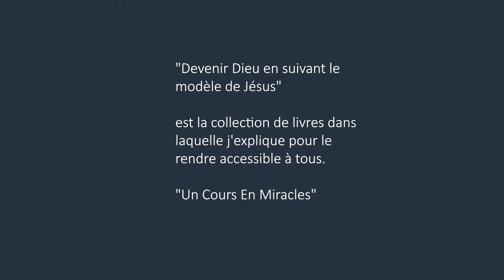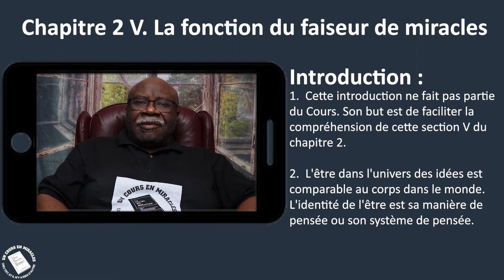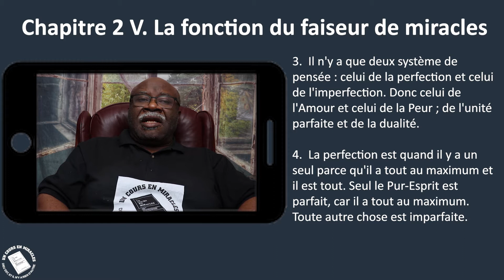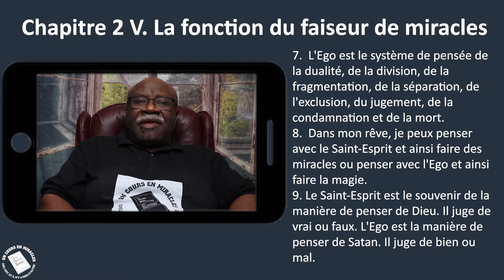Un Cours En Miracles - UCEM Chap. 2.V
LA PREMIÈRE ÉDITION DE MA COMPRÉHENSION D'UN COURS EN MIRACLES EST DISPONIBLE SUR AMAZON

Je commence la seconde édition. Elle sera disponible au fur et à mesure, chapitre par chapitre, la seconde édition remplaçant la première sur Amazon avec la mention 2. Édition.

J'espère terminer la seconde édition en décembre 2023. Puis je ferai un chapitre récapitulatif de la métaphysique du Cours qui contiendra aussi vos questions et mes réponses.

En fin de projet, je publierai tous les 31 chapitres d'Un Cours En Miracles et mon résumé de sa métaphysique en un seul livre incluant quelques graphiques, tableaux et explication des termes.

Ce livre aura près de 1000 pages en format relié, couverture cartonnée. Ce sera le livre qu'il faudra avoir lu pour avoir une compréhension intellectuelle claire et simple du Cours.

Il restera au lecteur d'en faire ce qu'il veut, la mise en pratique des enseignements du Cours est une affaire individuelle. Je vous encourage à continuer de me poser vos questions. Merci aussi pour vos soutiens.